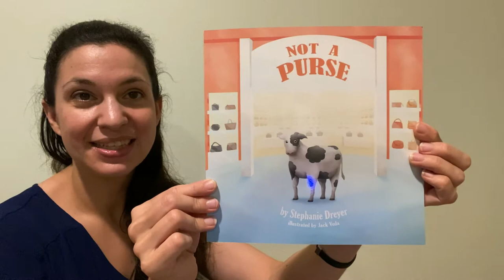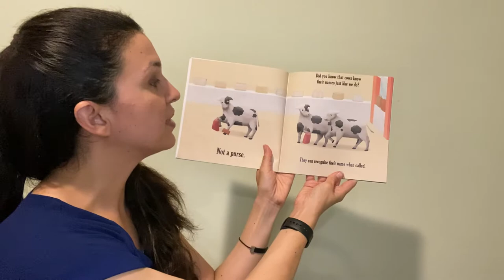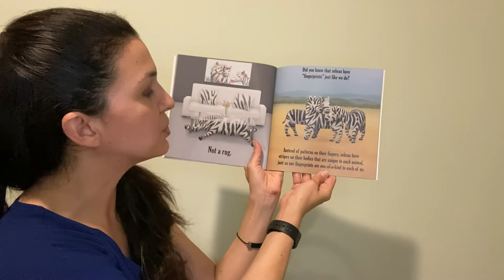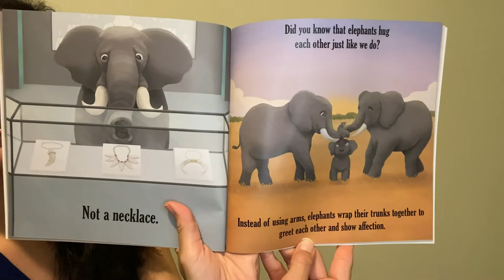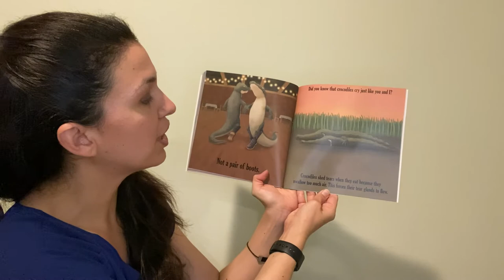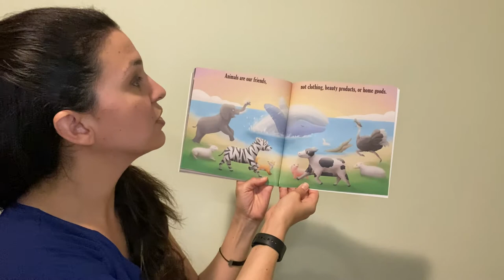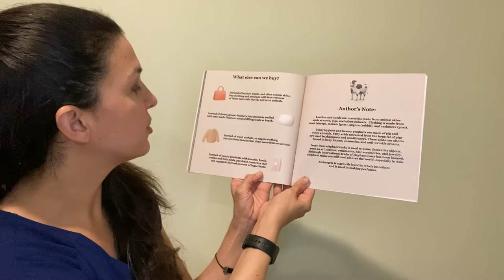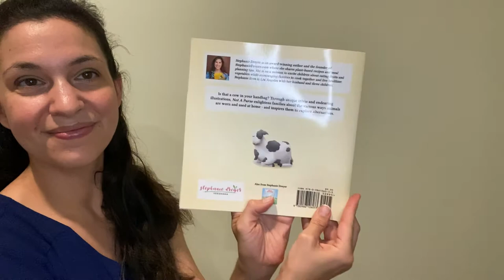Mama Reads Aloud "Not a Purse" by Stephanie Dreyer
Join Mama as she reads aloud a fascinating and educational book about animals called "Not a Purse" by Stephanie Dreyer. Vegan parents will especially appreciate this book as it offers a lot of fun and interesting facts about animals that many of us may not know. It can help show our little ones that we have a lot more in common with animals than we may think. Also, it helps illustrate the message that animals are our friends and are not merely sources of clothing and by products for the cosmetic industry.

This video features Mama reading the book in person so that kids can get the added value of seeing a human mouth form the words along with showing how to do a few common signs. Reading in this way is the best for babies and toddlers as they need to see a human mouth saying the words rather than just hearing the story on its own.

Link to book on Amazon